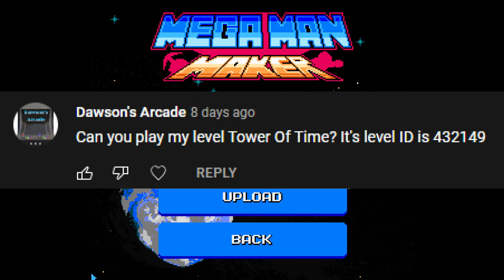Tower Of Time (Mega Man Maker Monday - Episode 108)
Playthrough of "Tower of Time" on Mega Man Maker. Stage created by DAWSON13106.

Mega Man Maker Monday - Episode 108